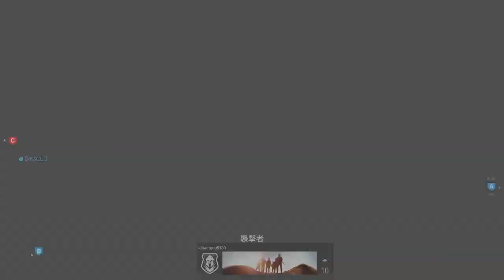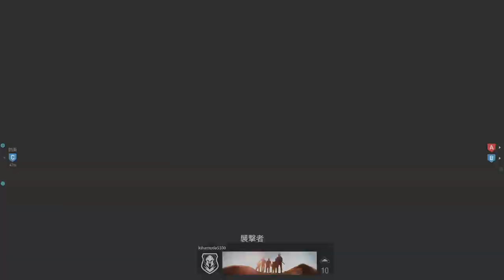【CoD:MW】PS4pro版実況#7 "目標を奪取し、守りぬry"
指令側のアナウンスはよく途切れます。
それぞれのメイン武器はガンスミスからアタッチメント等のカスタムができますが、ベータ時点では武器レベルを上げると何がアンロックされるのかが記載されていないため、武器レベルを上げれば上げるほど未知のアタッチメントが次々アンロックされていきますうへへへヘヘヘへへヘヘヘへへヘヘヘへへヘヘヘへへヘヘヘへへヘヘヘへへヘヘヘへへヘヘヘへへヘヘヘへへヘヘヘへへヘヘヘへへヘヘヘへへヘヘヘへへヘヘヘへへヘヘヘへへヘヘヘへへヘヘヘへへヘヘヘへへヘヘヘへへヘヘヘへへヘヘヘへへヘヘヘへへヘヘヘ

OS : Windows10 64bit
CPU : Core i7-7700K 4.2GHz
RAM : 16GB
GPU : GTX1080Ti 11GB+Asetek
キャプチャボード : Monsterx u3.0r
モニター : LG-4k 27インチ
キーボード : K65 RAPIDFIRE Cherry MX Speed RGB COMPACT
マウス : logicool g402